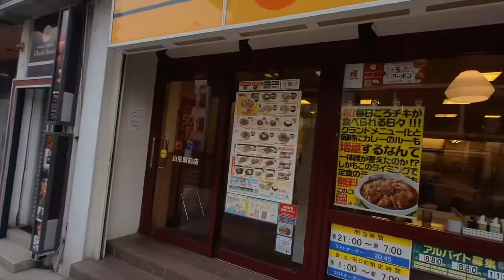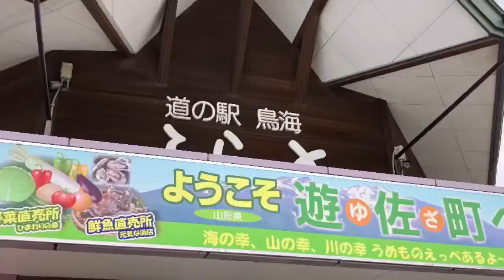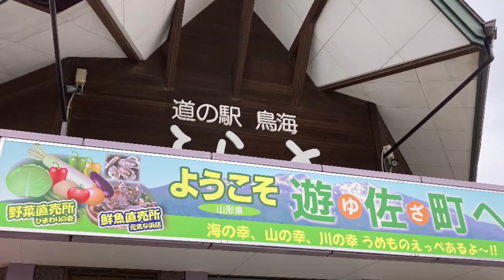220517 リターン